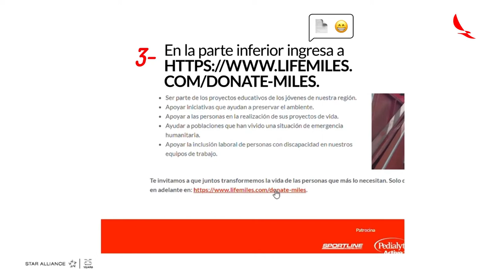¡Inscríbete al RunTour2022 y dona al Banco de Millas!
¡Más fácil imposible! 👌 Así puedes donar tus millas y ayudar a las personas que más lo necesitan. 🤗 ¡Correr por ayudar = Runtour2022! y dona tanto como puedas.